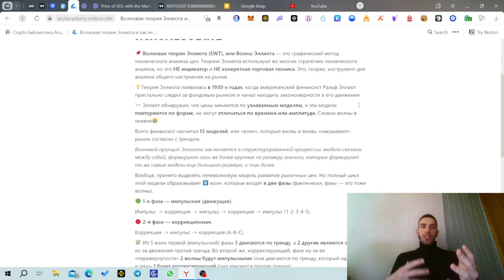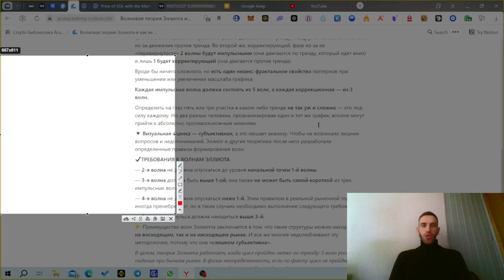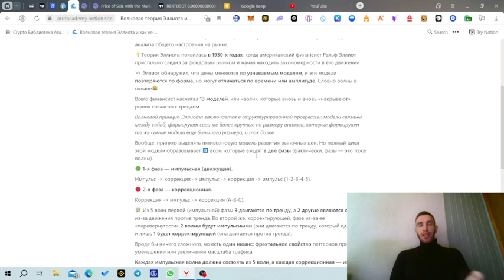🔥Волновая теория Эллиота и как ее использовать